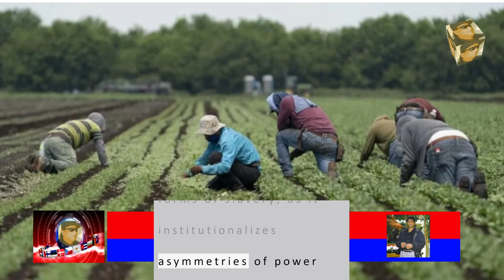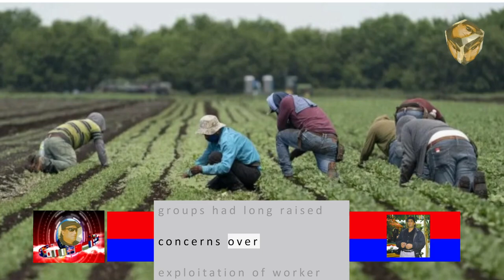Canada's temporary foreign worker program a 'breeding ground' for contemporary slavery: UN report